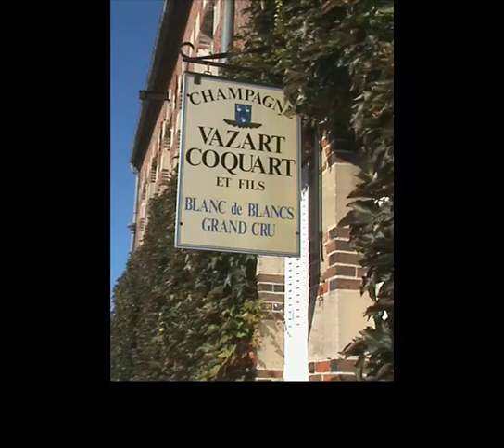Vazart Coquart Global Champagne Day.mp4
To help you celebrate Global Champagne Day 2011 Jean-Pierre Vazart tells you about his gold medal winning Blanc de Blancs champagnes